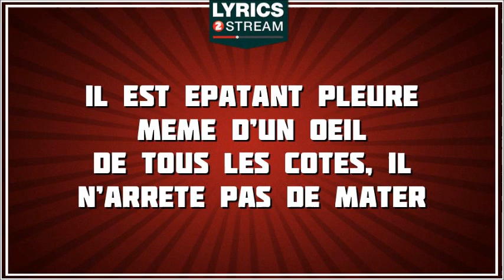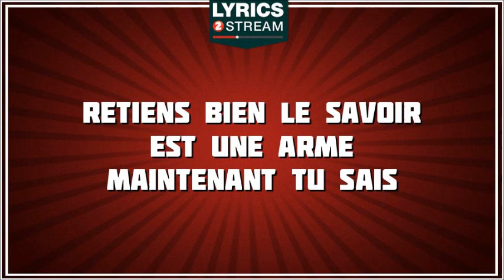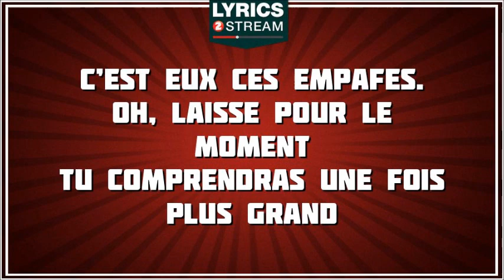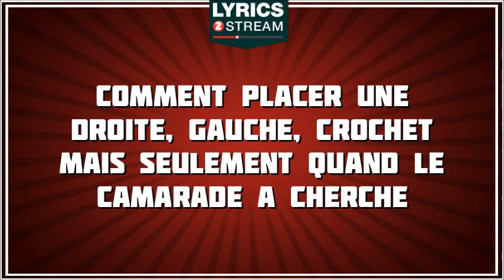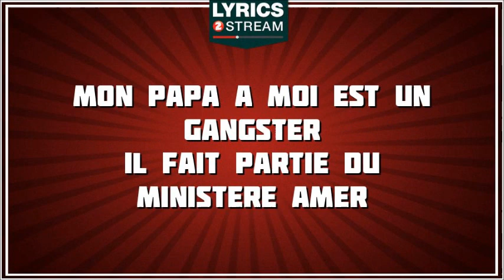Paroles Mon Papa A Moi - Stomy Bugsy tribute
Découvrez les paroles de Mon Papa A Moi la chanson rendue célèbre par Stomy Bugsy
Auteur : Duarte,gilles
Compositeur : Farrell,liam
Editeur : Emi Music Publishing France,Delabel Editions

Lyrics2stream a négocié des licences d'utilisation avec les éditeurs et les producteurs des masters.
Cette chaîne est 100% légale. Si vous avez des questions concernant nos droits d'utilisation, contactez nous :

Mon papa a moi  est un gangster
Il fait partie du Ministere Amer

Sorti tout droit d'une ambiance folle
mais tot le matin il m'amene a l'ecole
Fatigue de ses soirees agitees
il me dit que c'est l'studio mais... ah ah
C'est vrai qu'il travaille dur dur
mais pas quand il a du rouge a levres sur les habits ca c'est sur
Des l'ascenseur il fait des clins d'oeil
aux mamans accompagnant leurs enfants